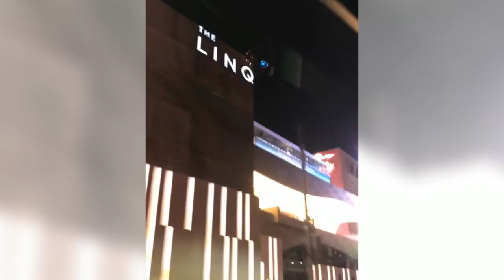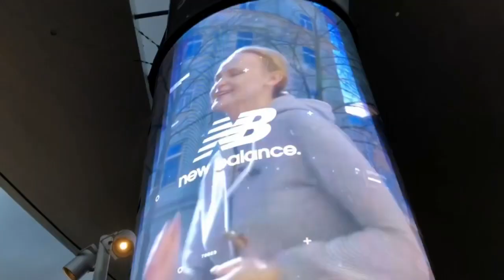Pinoy Nurse| US RN| Day Off| Buhay Nurse sa America| PINOY NURSES| LIFE IN CHICAGO |LAS VEGAS TRIP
It is just a summary of our trip to Las Vegas, We just want to share it in our own way. Hope you guys enjoy the video

 👋 Beshies!

I hope you like this video! God bless you all guys!

Camera: Iphone X, Go Pro Hero 7